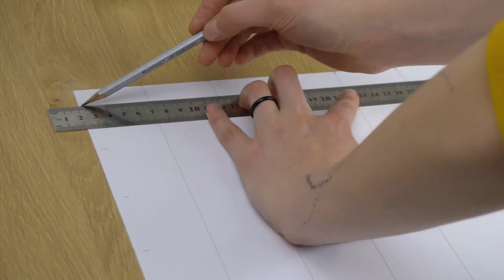Incredible drawing of the Black Widow from MARVEL.1000 pieces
In this video we will show you how to make a portrait of a Black Widow aka Scarlett Johansson step by step.

Video can be used as teaching drawing.

Johansson played Black Widow in Jon Favreau's Iron Man 2 (2010), a part of the Marvel Cinematic Universe (MCU). Before she secured the role, she dyed her hair red to convince Favreau that she was right for the part, and undertook stunt and strength training to prepare for the role. Johansson said the character resonated with her, and she admired the superhero's human traits. The film earned $623.9 million against its $200 million budget, and received generally positive reviews from critics, although reviewers criticized how her character was written.